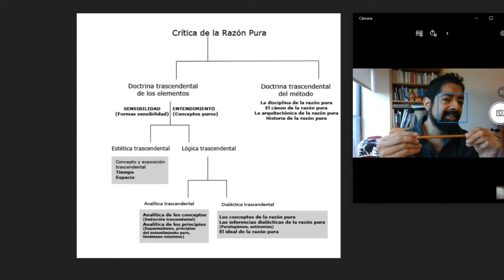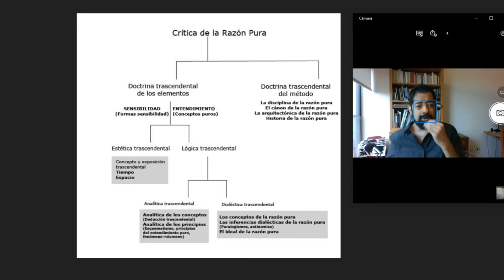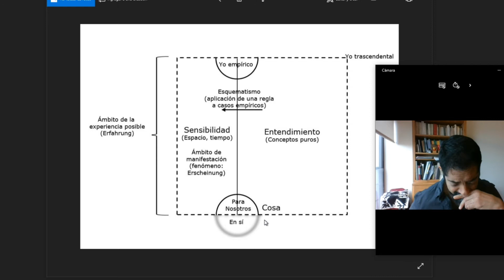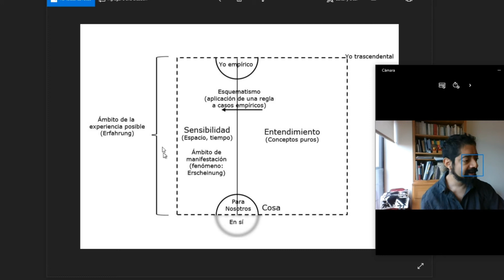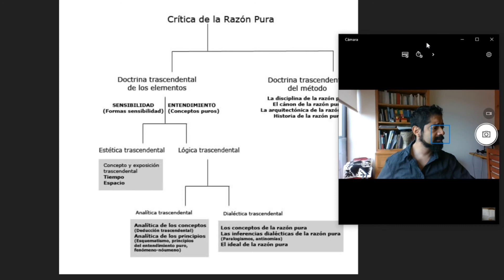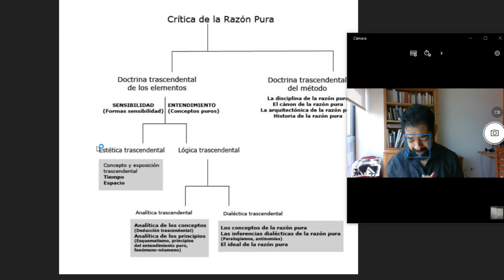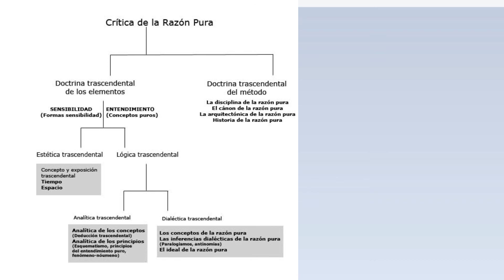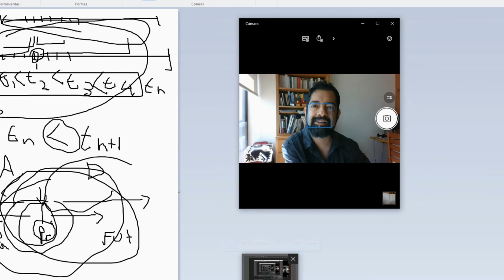Clase 5 Seminario Kant-Hegel Estética Trascendental: Crítica de la Razón Pura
En este video abordamos brevemente la estética trascendental y las dos formas de la sensibilidad: espacio y tiempo. Remitimos a la discusión sobre el espacio en la disputa Clarke-Leibniz. También señalamos la aportación filosófica del cristianismo de Agustín en la teoría de la temporalidad y su asociación con la interioridad y la subjetividad. Finalmente, para aclarar el tiempo objetivo y subjetivo echamos manos de una distinción de McTaggart  sobre las series A y B (cuyos nombres aquí invertimos). Presentamos también un diagrama de la subjetividad: 33:36

00:10 Esquema general de la Crítica de la Razón Pura

06:52 Presentación de la estética trascendental

09:10 El espacio y la discusión Clarke-Leibniz (y una breve referencia a la Chora platónica)

33:36 Diagrama de la subjetividad y sus límites: el yo trascendental y la cosa en sí

48:42 El tiempo y la interioridad: de Agustín a Kant (y Heidegger)

54:45 McTaggart y las series A y B para comprender el tiempo en Kant